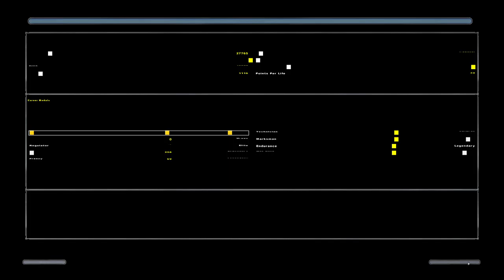Star Wars Battlefront II rumble conquest mos eisley part 2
first rumble conquest loss